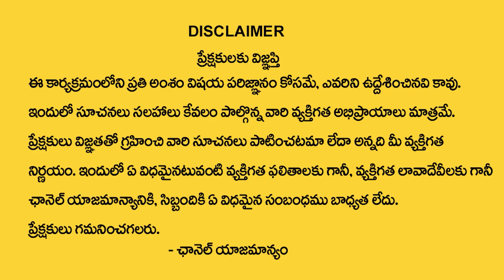Bhanu Koteswari : భోగి పండుగ | Bhogi Festival Significance | Bhogi 2024 Dates | Importance Of Bhogi